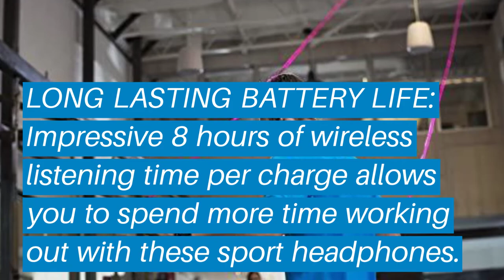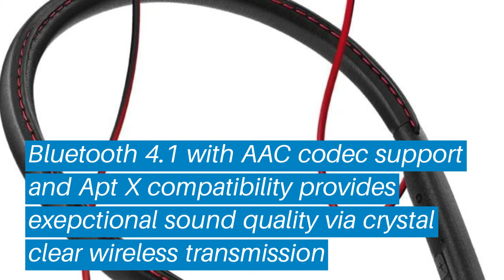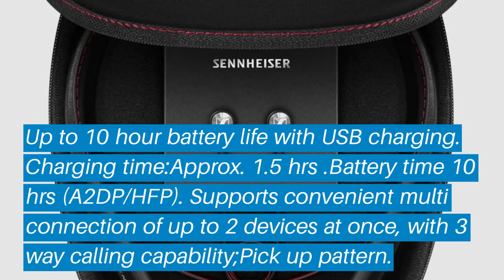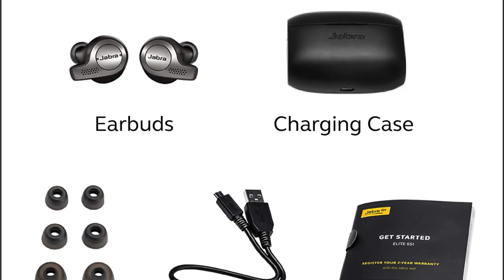Top 5 Best Wireless Earbud: Best Wireless Earbud Reviews | Top Best Wireless Earbud (Buying Guide)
✅ Are you Thinking to purchase the best Wireless Earbud? This video will help exactly which are the best budget Best Wireless Earbud on the market today.

⬇️Click to Show More⬇️

Plantronics BackBeat Fit
Bose SoundSport Wireless
Apple MMEF2AM/A AirPods
Sennheiser HD1 In-Ear Wireless
Jabra Elite 65t Wireless Earbuds

Don’t miss this in-depth review of the best Wireless Earbuds for the money, and enjoy your first or new Best Wireless Earbuds buying.